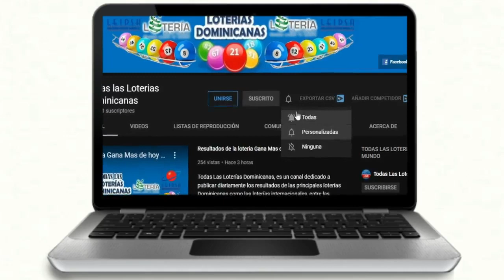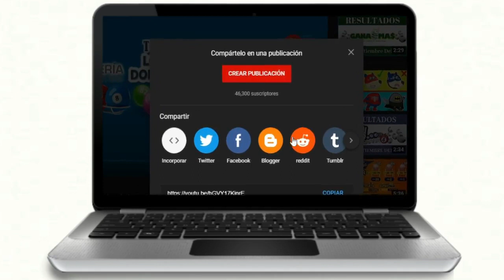Loteria Anguilla Lottery 5:00 PM Resultados de hoy 12 de Enero del 2021